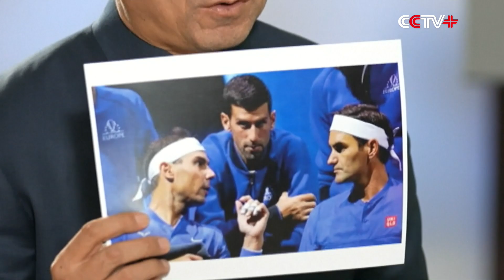Swiss Tennis Icon Federer Reflects on Remarkable Career, Emotional Retirement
Swiss tennis legend and sporting icon Roger Federer, widely regarded as one of the greatest players in the history of the game, has reflected on his remarkable career and opened up about his emotional final appearance after hanging up his racket last year.